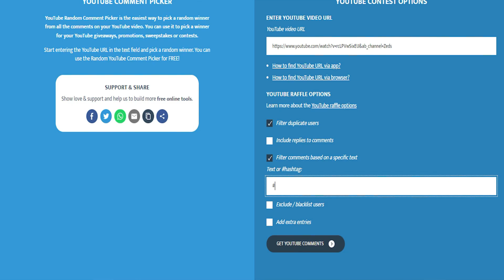Pest Lizard Giveaway Results!!!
Accept My Friend Request And I Will Give You Your Prize.